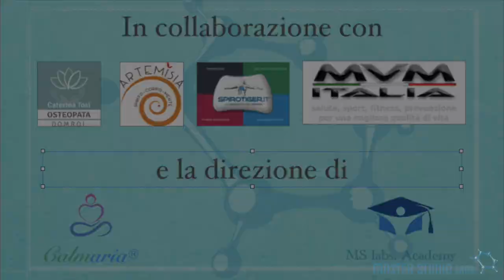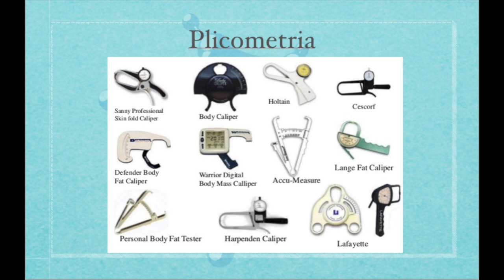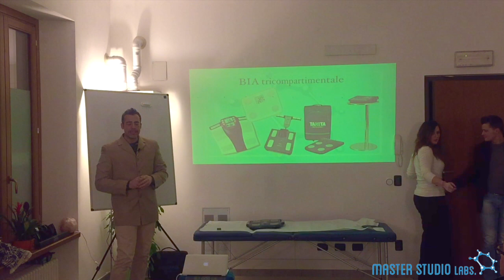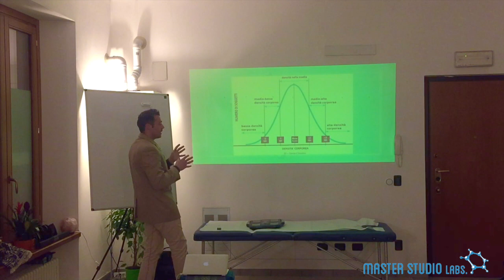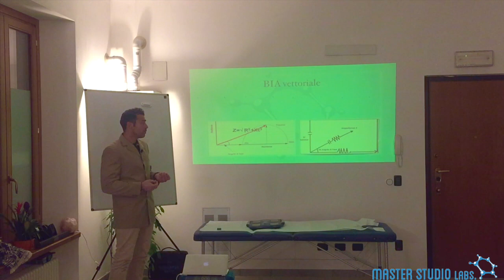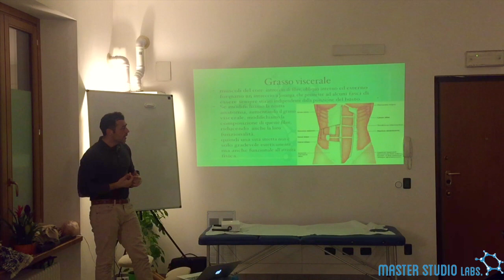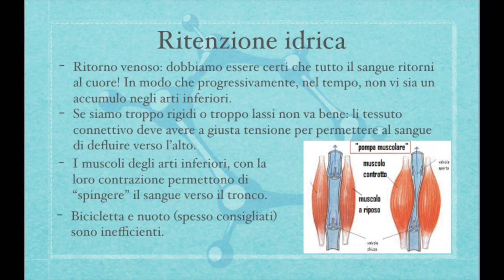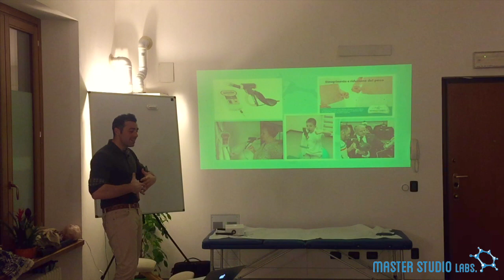Dimagrimento e micronutrizione, analisi della composizione corporea Conferenza BIA